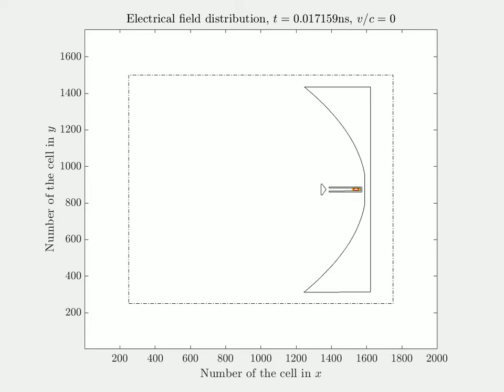Radiation from a parabolic antenna (2)